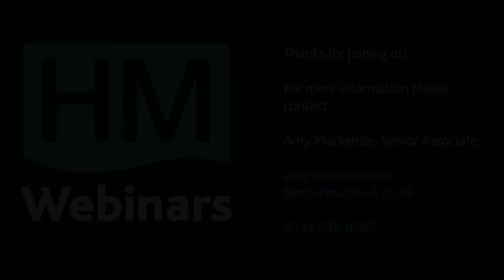Productivity & Succession Planning - The unexpected link up